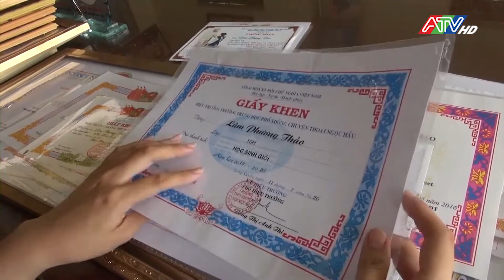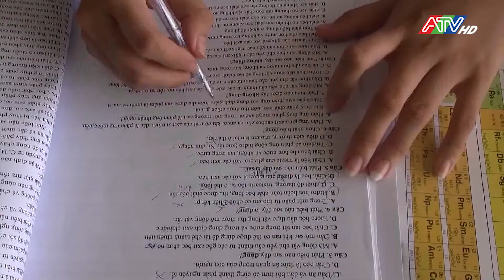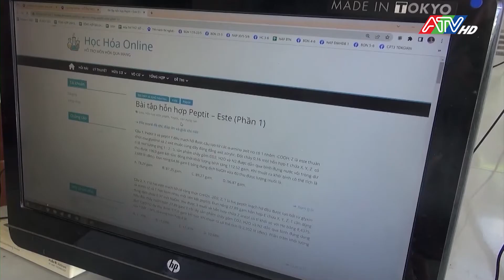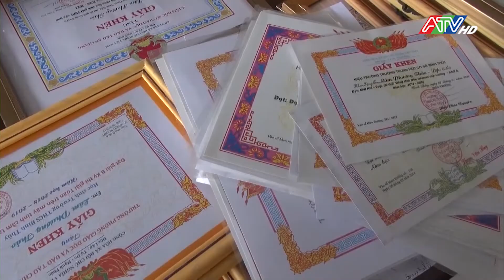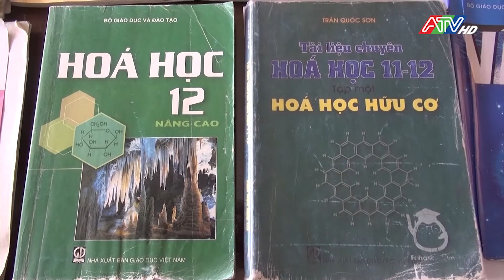Nữ thủ khoa An Giang với các phương pháp học hiệu quả | ATV Tin tức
Trong kỳ thi tốt nghiệp THPT năm 2022, thí sinh Lâm Phương Thảo, Trường THPT Chuyên Thoại Ngọc Hầu, TP. Long Xuyên đã xuất sắc đạt được điểm cao nhất tỉnh An Giang ở Tổ hợp môn Khoa học tự nhiên với tổng số điểm là 53,25. Để đạt được kết quả trên, em đã có cách học khá bài bản và đầy thú vị.
Lâm Phương Thảo tâm sự: Bản thân may mắn được gia đình, bà con thân tộc và anh chị đi trước chỉ dẫn nên đã sớm định hướng chọn cho mình ngành y từ năm học lớp 8. Từ Tiểu học đến THCS, Thảo học ở quê nhà (xã Bình Thủy, huyện Châu Phú), và thành tích học tập luôn đứng nhất nhì khối. Học giỏi, tham gia nhiều cuộc thi nên “gia tài” mà Thảo nhận từ hồi còn học lớp 1 đến lớp 9 với hơn 60 giấy khen, giải thưởng, từ những giải phong trào, như thi kể chuyện, chỉ huy đội; đến những cuộc thi Olympic về toán, lý, hóa, tiếng Anh. Thảo cho biết, mỗi lần thi là một lần trải nghiệm đầy thú vị, vừa đào sâu kiến thức vừa có kinh nghiệm cho những cuộc thi tốt nghiệp sau này.